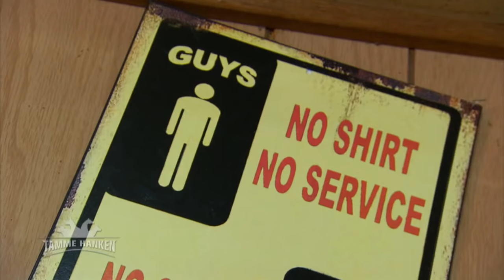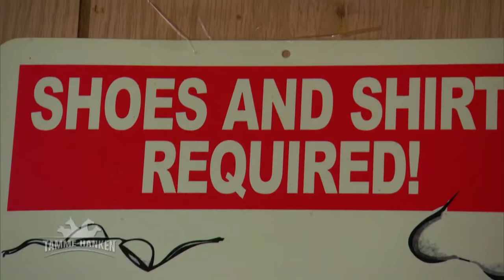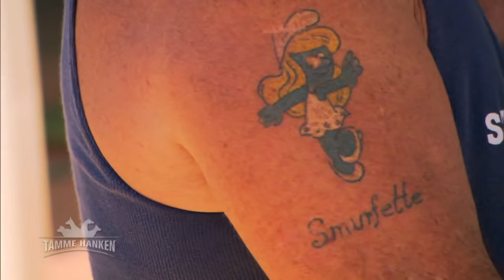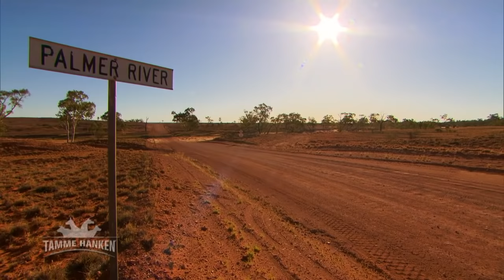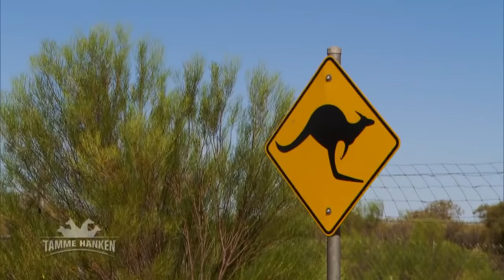XXL Muskelkangaroo Roger trifft auf Tamme Hanken! | Kabel Eins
Tamme besucht eine Kangaroo Auffangstation. Dort trifft er auf das berühmteste Kangaroo der Welt Roger.